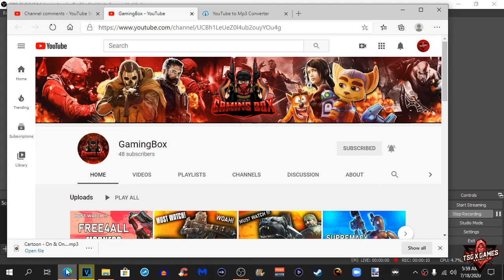Shout out to Gamingbox Link in the Description